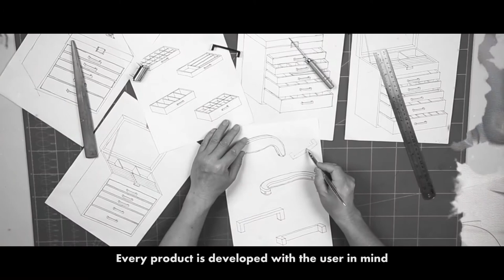How a Jewelry Box is Made - by SONGMICS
😘If you like this video, please give it a little thumb up. Love you.

🎈SONGMICS 6 Layers Jewelry Organizer Extra Large Box Mirrored Storage Case Sunglasses Watches Holder White UJBC160

☑️AMAZING STORAGE CAPACITY: 6 spacious layers designed with varying layouts to conveniently organize all your rings, bracelets, ear studs, cufflinks, necklaces, sunglasses, watches etc.

☑️USER-FRIENDLY DESIGN: Ergonomic handle with comfortable grip is convenient when toting the jewelry storage case; large metal pulls are convenient for opening and closing; flip lock can be opened and closed with just one hand

☑️SUPERIOR MATERIAL & WORKMANSHIP: High-quality faux leather surface; high-end velvet lining; MDF board frame; this jewelry box is stable and durable to use, and is comfortable to the touch

☑️CAREFULLY DESIGNED DETAILS: Large mirror underneath the top lid for putting on jewelry easily; 2 stops in each drawer to prevent drawers from sliding off; a removable ear stud board prevent your studs from getting lost and leaving you with only one

☑️PRODUCT SIZE: Large jewelry organizer effectively protect your jewels from dust and scratching; sized 11 7/8＂L x 8 1/2＂W x 12 3/8＂H (30.1 x 21.5 x 31.4cm)

🔸Specifications:
- Color: White (Faux Leather) & Black (Velvet Lining)
- Material: Faux Leather, MDF, Velvet
- Product Size: 11 7/8＂L x 8 1/2＂W x 12 3/8＂H (30.1 x 21.5 x 31.4cm)
- Net Weight: 11lbs (5kg)

🔸Package Content:
- 1 x Jewelry Organizer (Ready to use)